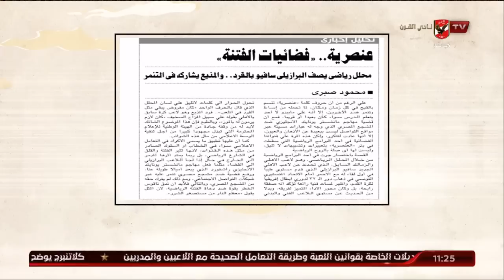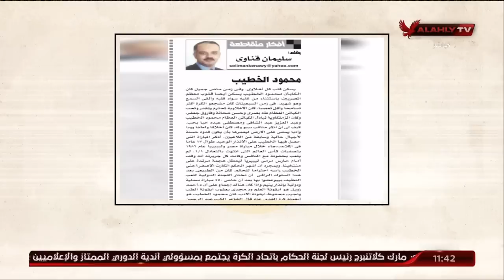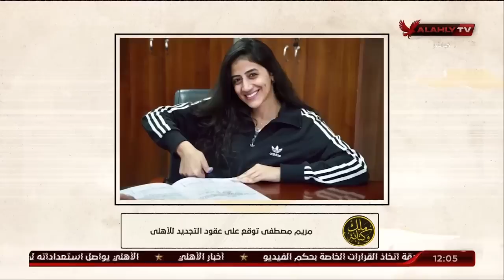حلقة ملك وكتابة تقديم عدلي القيعي وإبراهيم المنيسي | 13-10-2022